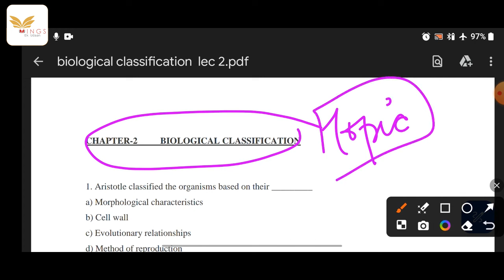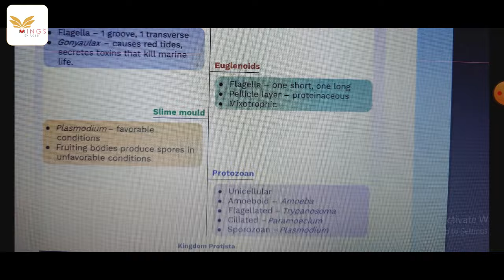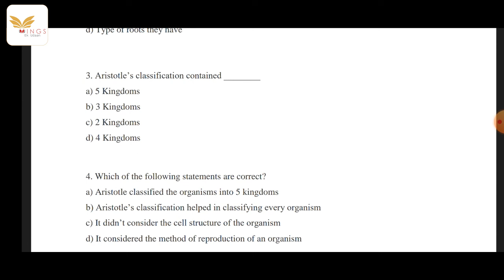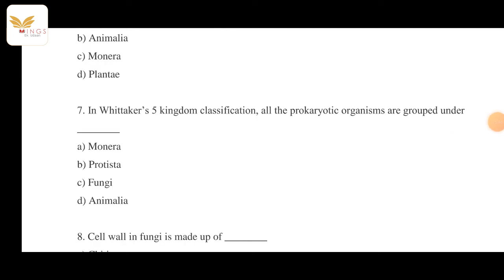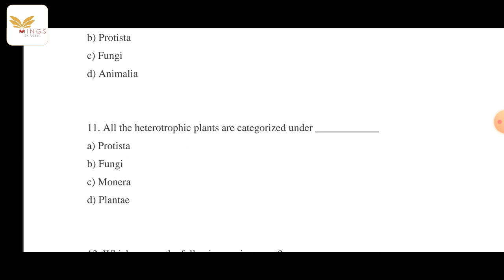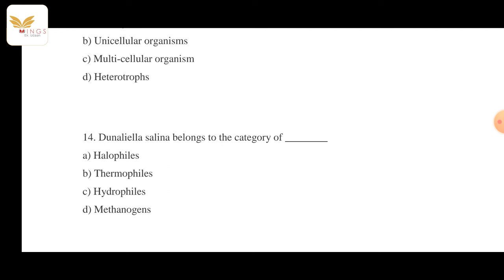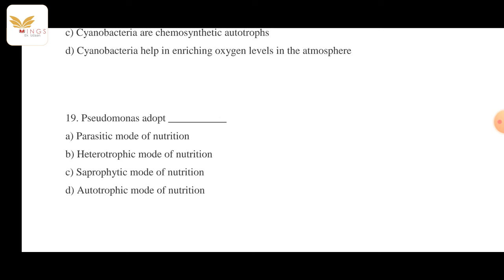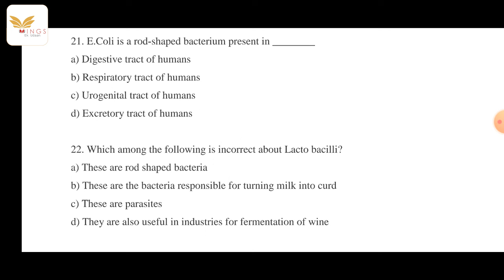LEC 03 - BIOLOGICAL CLASSIFICATION PART I | SCIENCE | JKSSB FORESTER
Click to join our Telegram channel for regular updates

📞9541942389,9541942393